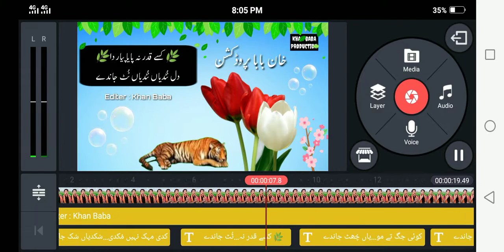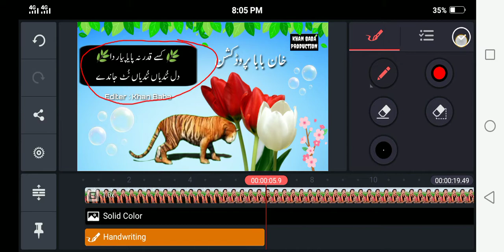how To use kine master Lecture 2